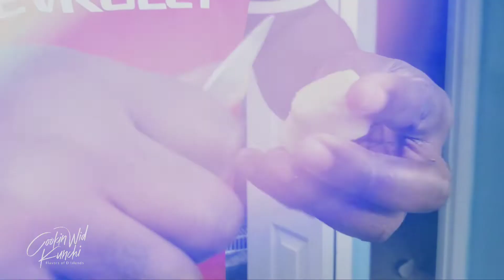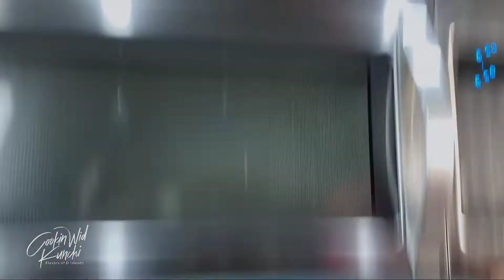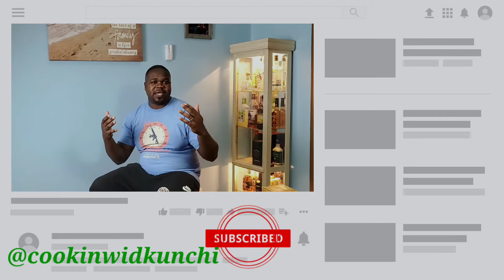BEST JAMAICAN CURRY SHRIMP: Quick and easy Curry Shrimp.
Ingredients.
1 lb Shrimp (Peeled and DE-veined)
2 Cans Coconut Milk
2 Tbsp Curry Powder
1 Tbsp Old Bay Seasoning
1 Tbsp Citrus Jerk Seasoning( Homemade)
1 Tbsp Pimento/Allspice Berries
1 Tbsp Crushed Red Pepper
I Thumb piece of Ginger
5 Cloves Garlic
1/2 Large Yellow Onion
Variety of Bell Peppers
Fresh Thyme
Scallions/Green Onions

Directions
Cut up veggies and Seasonings in your desired sizes.
Place coconut milk in saucepan to reduce over medium heat with ginger.
***Coconut milk must be supervised when over heat and should not be left unattended
Add the curry powder and the Thyme.
Stir to allow curry to dissolve
Cook coconut milk until there is coconut oil forming on the surface. [15-20 minutes]
At this time add veggies and seasonings
I prefer my veggies al dente so i don't cook it for too long. Just about 5 minutes.
When veggies are cooked to suit, add shrimp to the curry sauce and cover them with the sauce.
Cover the pan and turn off cook top.
Let shrimp cook in the curry sauce for 5 minutes and then serve.